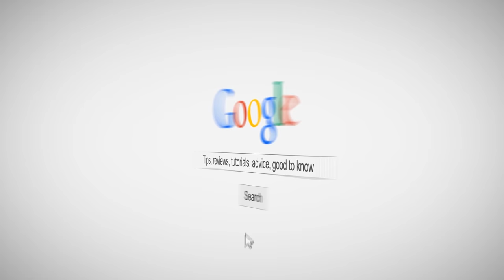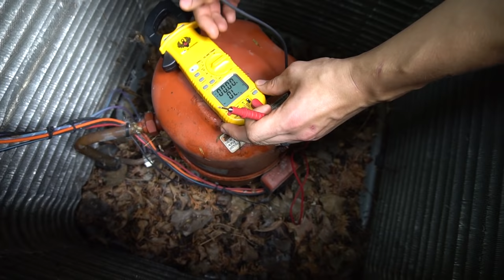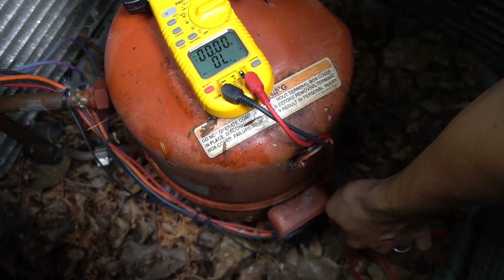AC Keeps Tripping Breaker and The 10 Most Common Reasons Why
Is your air conditioner condenser tripping your AC circuit breaker immediately when you turn on your cooling? Or maybe the air conditioning runs for a while and then trips the breaker? In this video I go over 10 reasons why your HVAC can trip your circuit breaker. With this video you should be able to narrow down the possible reasons why the breaker is tripping.
For More Repair Videos:
📝 AC Parts Reference List:

1 Pole 30 Amp Contactor
2 Pole 30 Amp Contactor
SPP6 Hard Start Kit
30+5 MFD Capacitor
35+5 MFD Capacitor
40+5 MFD Capacitor
45+5 MFD Capacitor
50+5 MFD Capacitor
Qwiklug Compressor Wire Repair Kit
3 Amp Fuses
1/4 HP Blower Motor
1/3 HP Blower Motor
1/2 HP Blower Motor
3/4 HP Blower Motor
FM55 Blower Motor Bracket
5 MFD Capacitor
10 MFD Capacitor
15 MFD Capacitor
30 Amp Disconnect Fuses
25 Amp Disconnect Fuses
20 Amp Disconnect Fuses

🛠️ Refrigeration/Air Conditioner Tools:

R22 and R410 Refrigerant Gauges
High Side Replacement Gauge
Low Side Replacement Gauge
R410a Refrigerant 25lb
Refrigeration Wrench With Hex Bit
Tube Cutter 1/4-inch to 1-1/8-inch
Tube Cutter 1/4-inch to 2-5/8-inch
SuperCool Slide Rule
Ball Valve Refrigerant Hose Set
Low Loss Refrigerant Hose Set
HVAC Fish Scale